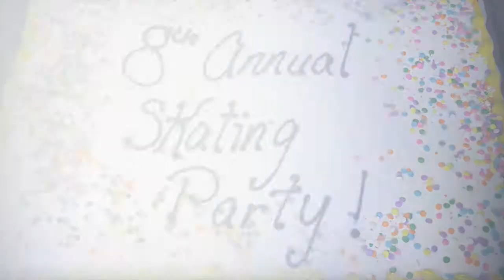Skating Party 2015 - Faces Orthodontics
We had a blast at our 8th Annual Skating Party!

Check out what happened at our event.

Confidence can make a world of difference in life. And one of the best ways of feeling confident is having a great smile. That's why Shawn Bader, DDS, MS, went into orthodontics. It's also why Dr. Shawn sees every patient himself at every visit.

Bring out the best in your smile. With Dr. Bader's help, achieve a superstar smile and boost your confidence. Experience relaxed, easygoing and down-to-earth orthodontic care when you visit him at Faces Orthodontics PLLC. We are located at these sites: